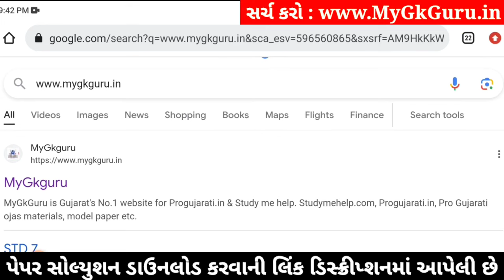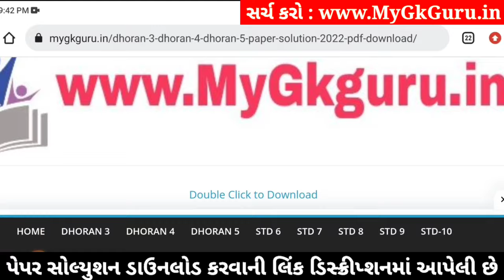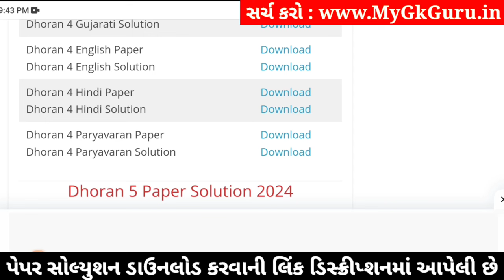std 4 hindi ekam kasoti 3/2/24, ekam kasoti std 4 hindi 3/2/24, std 4 ekam kasoti hindi 3/2/24 paper